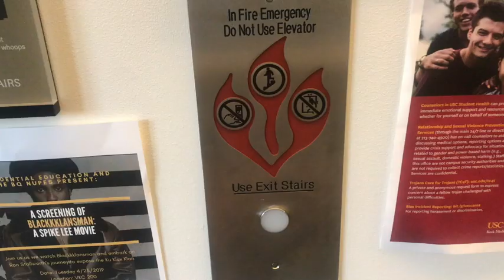CONFESSION: My Struggle Making Friends in College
This video is about loneliness :(